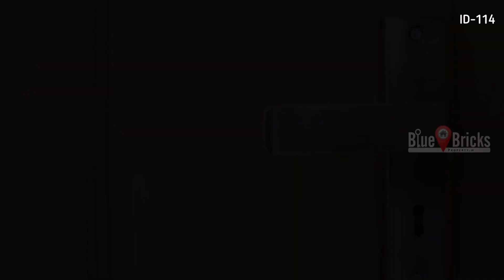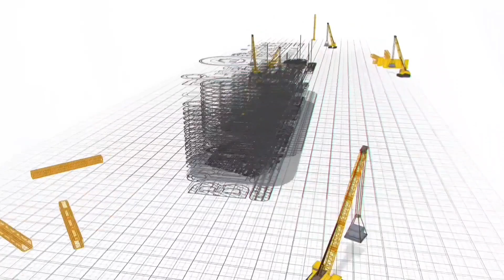ID:114 - 2 BHK HOUSE at Ayapakkam - DIRECT SALE - PH:9600140439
DIRECT SALE ONLY - NO BROKERS
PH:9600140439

Property Details:
2 BHK HOUSE E
Land : 430 sq.ft
Builtup : 850 sq.ft

Ground Floor:
1 Hall
1 Kitchen
1 Bed Room
1 Bathroom

1st Floor:
1 Hall
1 Kitchen
1 Bed Room
1 Bathroom
1 Balcony

80% Bank Loan Available*

Location: AYAPAKKAM

FOR DETAILS PLEASE CALL:
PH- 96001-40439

(NOT RESPONSIBLE)*

ALL CUSTOMER YOU SHOULD BUY PLOTS, VILLAS & APARTMENTS AFTER CLEAR LEGAL CHECKUP & VERIFICATION.

CHANNEL IS NOT RESPONSIBLE FOR ANY LEGAL AND ANY KIND OF PROBLEMS.